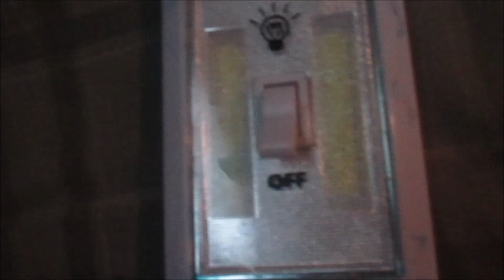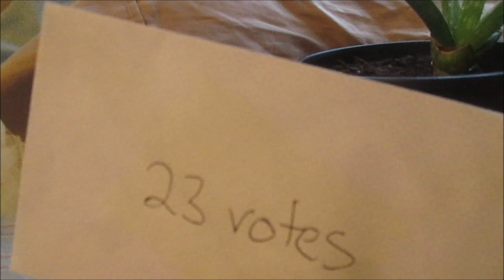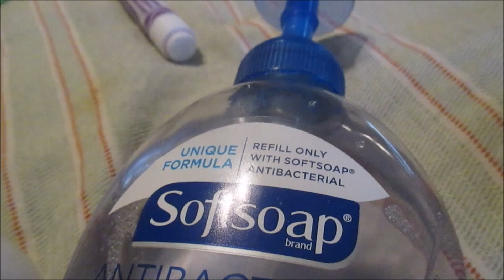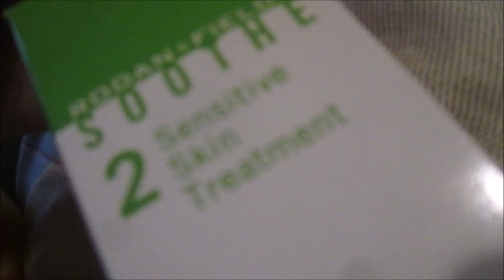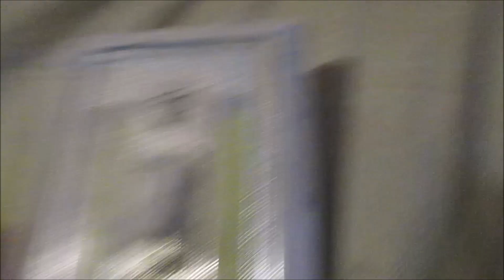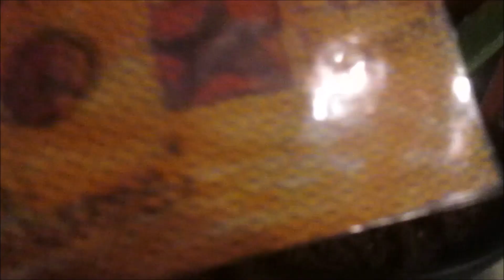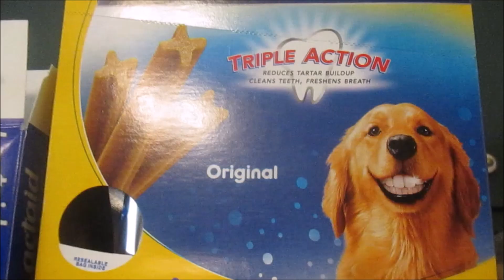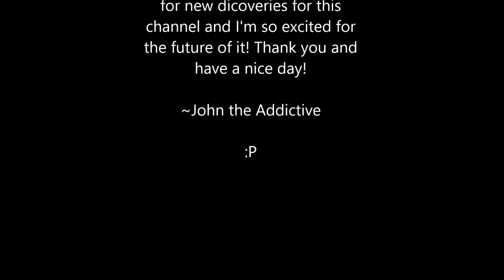Real Life Object Show | Season 3 | Episode 16 | Take A Bow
It's the end of an Era! It's the finale and everybody's excited! Who will win? Freedom? Or Match? Find out in the very last episode of Real Life Object Show!

Thank you to all my fans for watching!!! I hope you enjoyed the series! It's not guaranteed that there will be a fourth season, maybe, but i don't know yet.